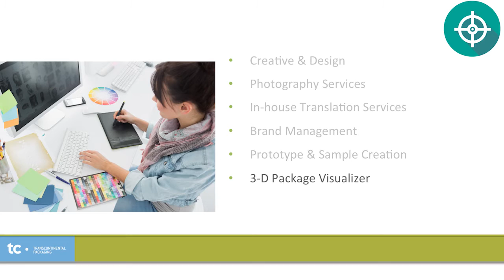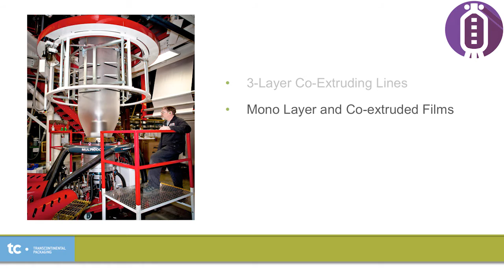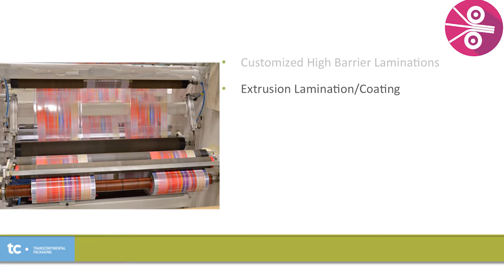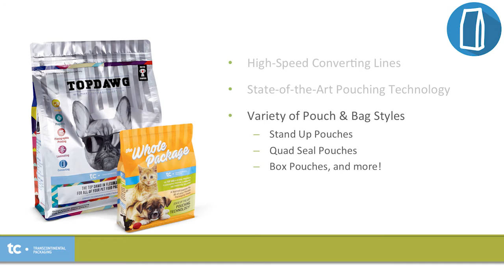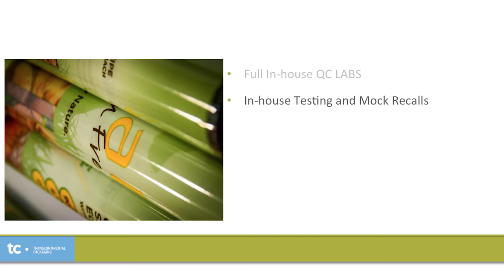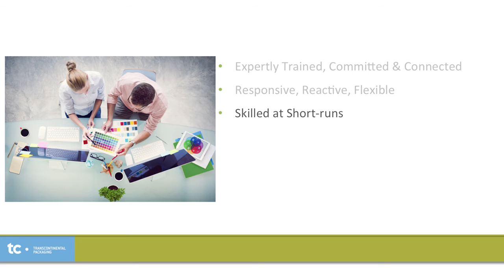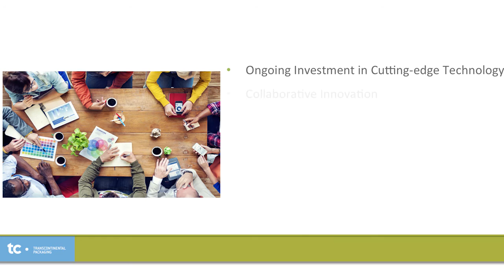TC Transcontinental Packaging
The TC Transcontinental Packaging Division is focused on manufacturing excellence (gained over 35 years of experience), meeting the highest food safety standards, delivering outstanding reproduction, providing technical expertise and innovative solutions, quick turn around, and a dedication to flexible and responsive customer service.